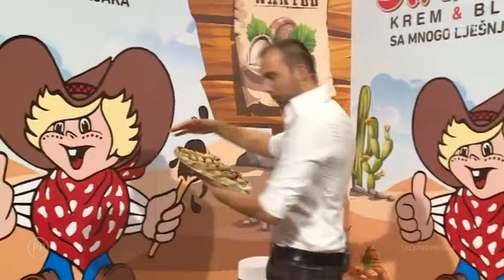STAMPI i genijalci 14.10.2016.